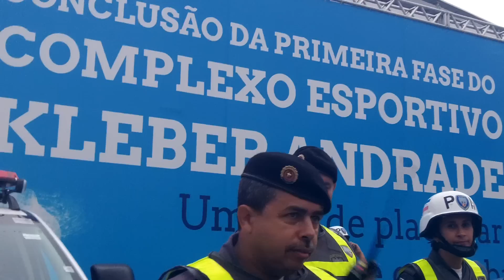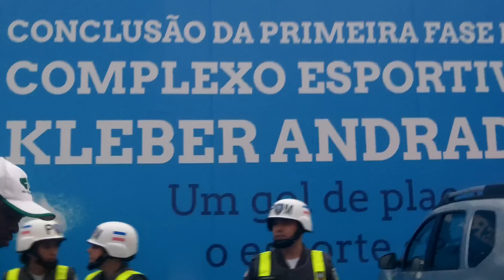[okabol.com] Cameroun: arrivée des Lions au training (20 Juin 2014)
L'équipe du Cameroun arrive au Complexe Sportif Kleber Andrade de Vitoria (Brésil) pour un entrainement, en vue du match contre le Brésil prévu le 23 Juin à Brasilia.